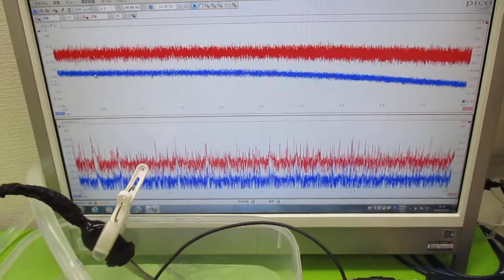オリジナル超音波システムの開発技術（音響流制御） ultrasonic-labo